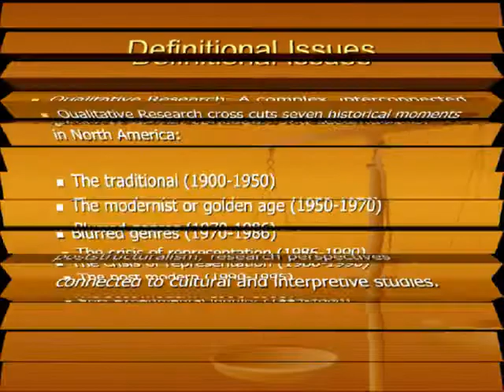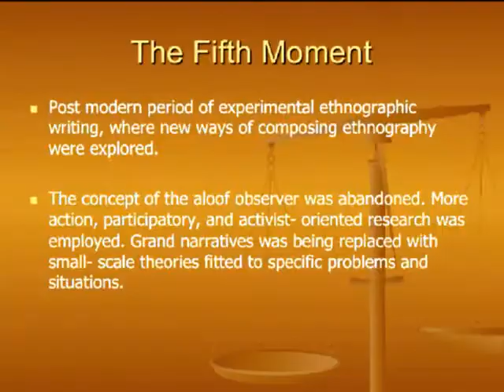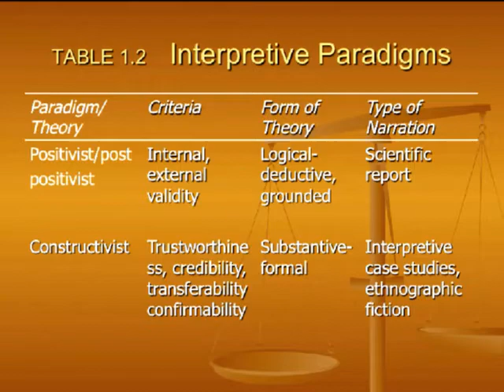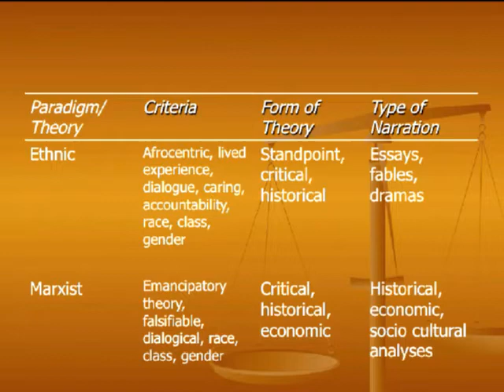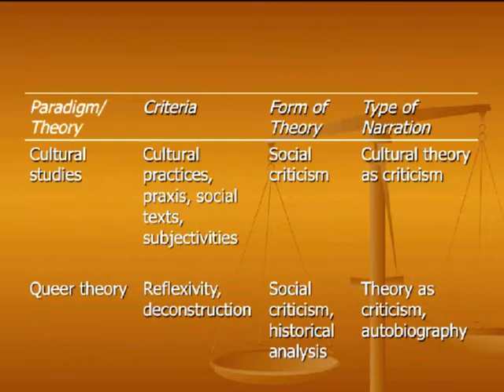06 Jan 24 03